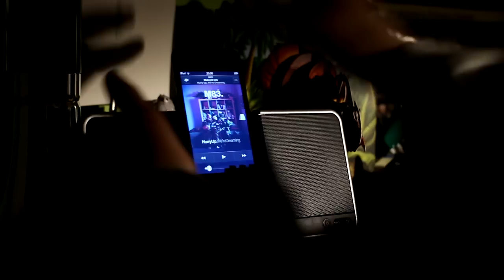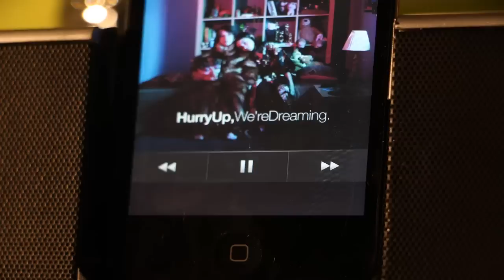Halo LEGO Stop Motion Short Film: A Dreamless Night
A young boy wonders about the possibilities of his toys coming alive.
Stop motion short film, my second attempt at stop motion.